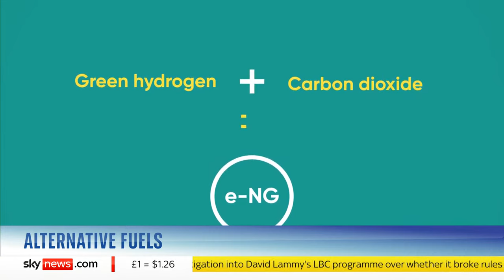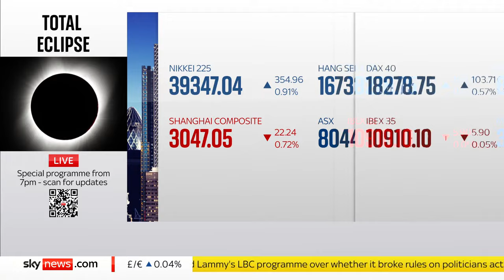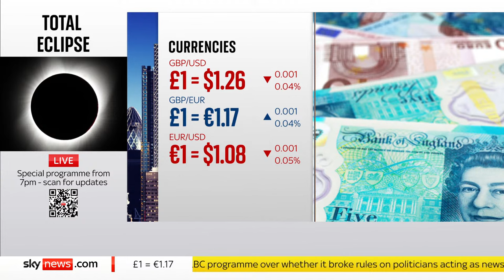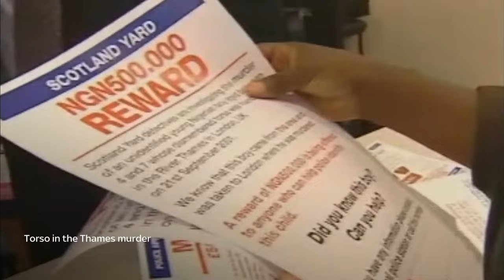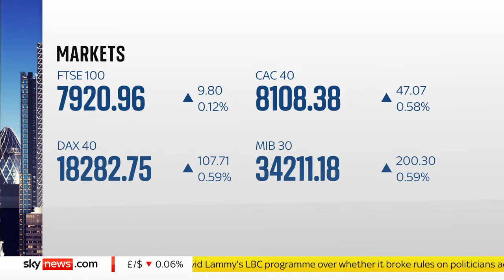Business Live with Ian King: John Lewis Partnership appoints Tesco's former UK CEO as its new chair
Join Ian King as the next person to hold one of the biggest and most high-pressure jobs in British retail - chair of the John Lewis Partnership - has been named this morning.

Jason Tarry, who has been at Tesco for 33 years and most recently was chief executive of Tesco's operations in the UK and Ireland, will succeed Dame Sharon White in September this year.